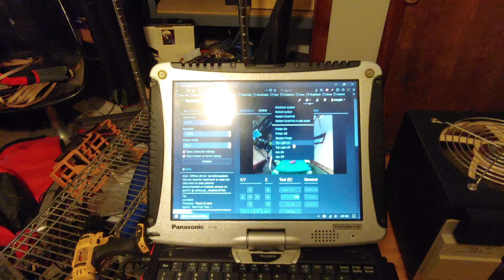3D Benchy Dangle the Results!